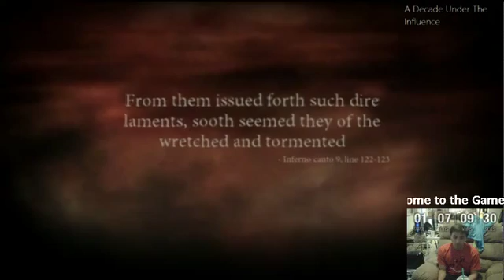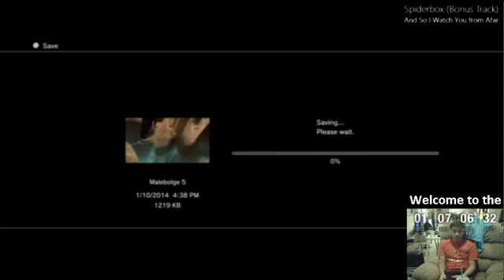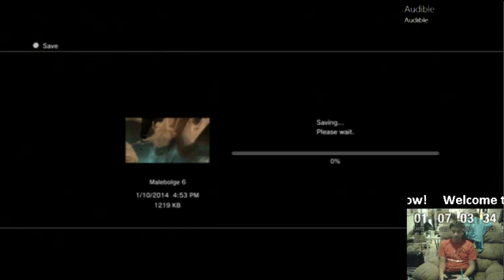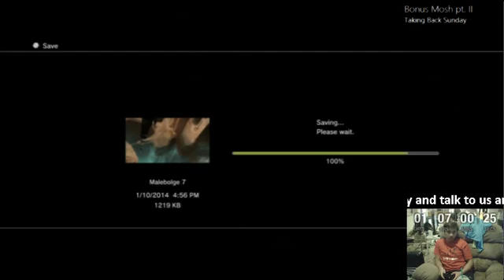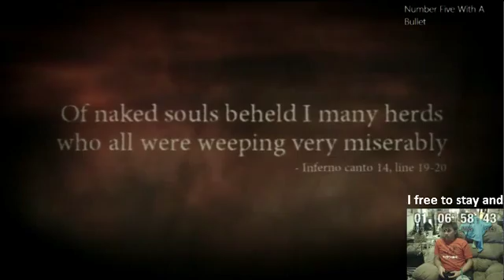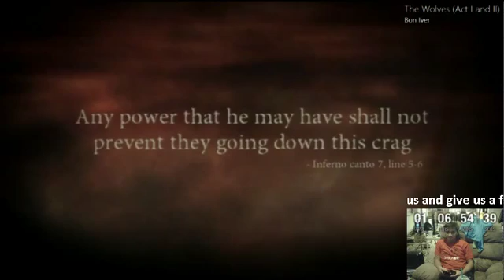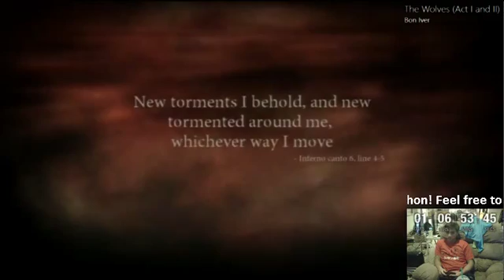48 HR GAME-A-THON LIVE! DANCE DANCE REVOLUTION ON CONTROLLER - 8 / 8